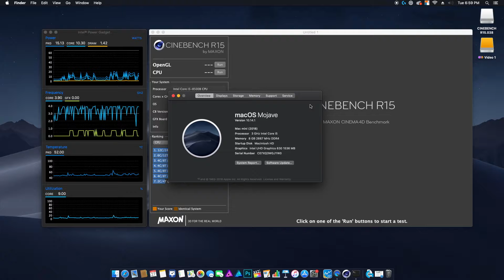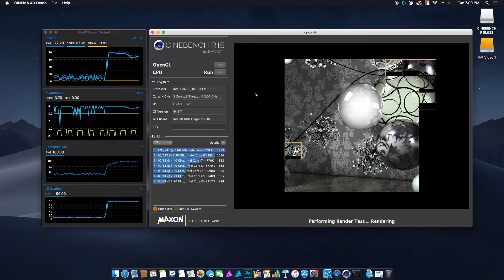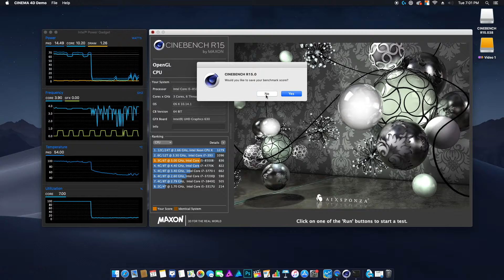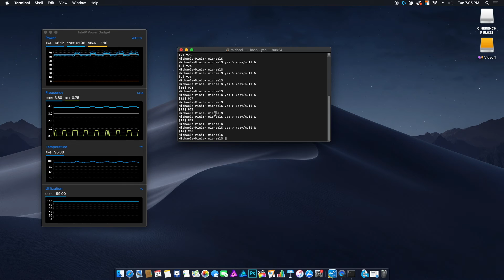New Mac Mini i5 Thermals | 2018-2020 | 6 core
Just a short and simple test of the new mac mini to show the thermal performance of the 2018 i5 6 core configuration since it doesn't get a lot of love from the review crowd.